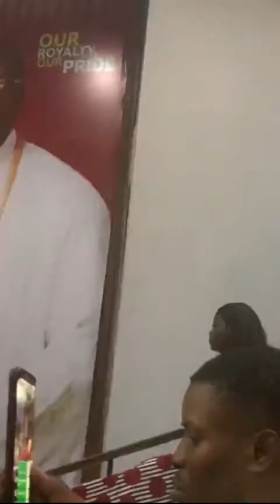The movie titled Idia n’ iyesigie by OBA Ewuare 11 foundation